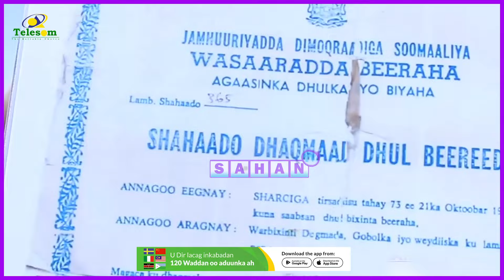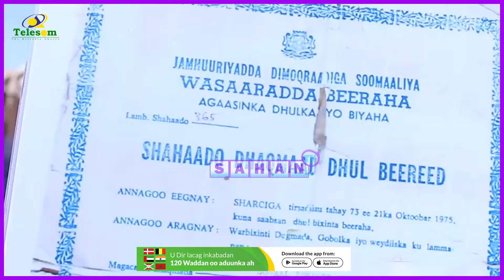Odoyaal Cabasho wayn ka Muujiyay Maxkamadda iyo Garsoorayaasha Gobolka Togdheer